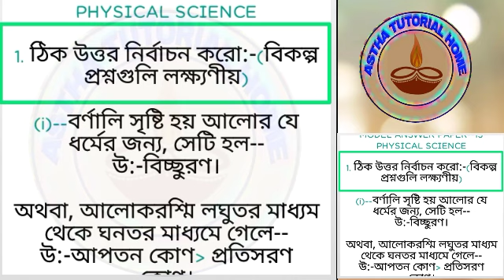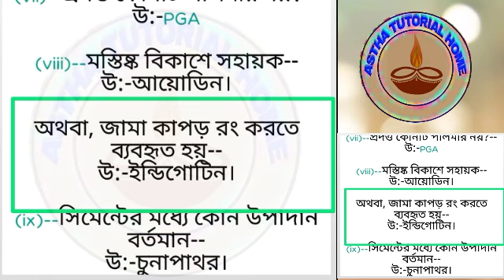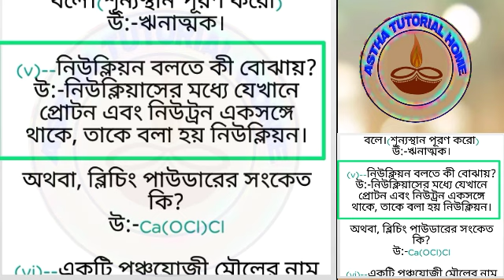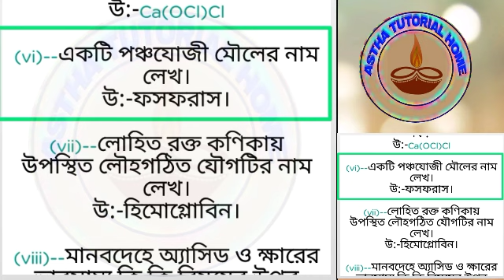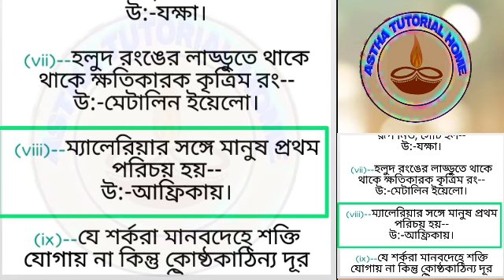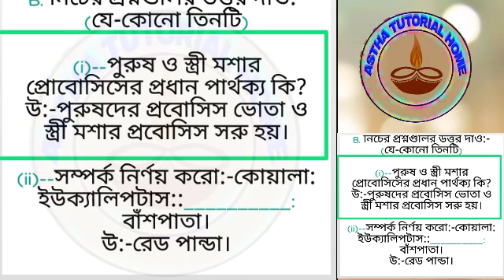Class--vii || Physical and Life Science || Model Answer Paper--13 || 3rd Summative || Page--239,240